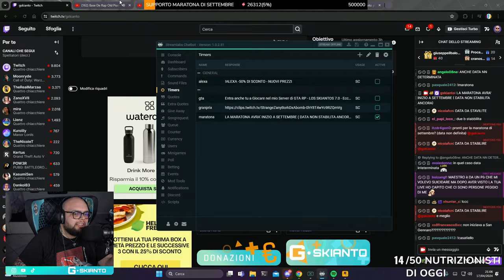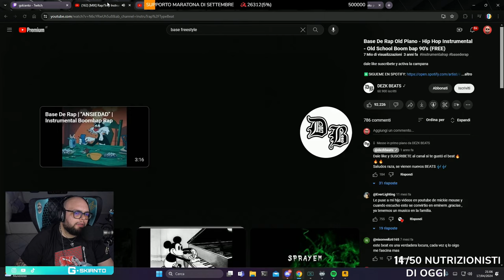CHI C STA 😲 - BEST OF GSKIANTO